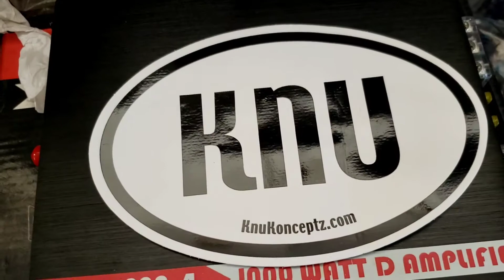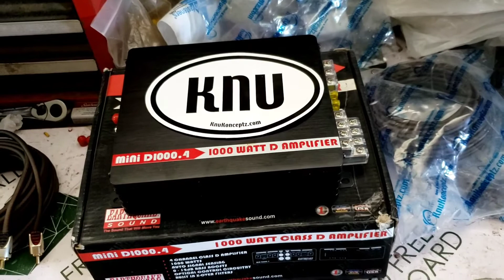Klarity Knukonceptz Braid Shielded Coaxiar RCA (ESP)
Knukonceptz.com